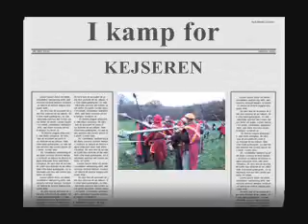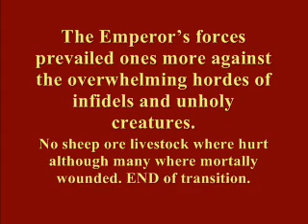LARP in the forests of Danmark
LARP is fun,.. he he